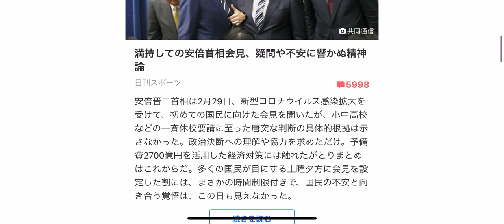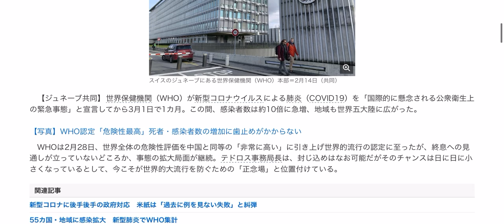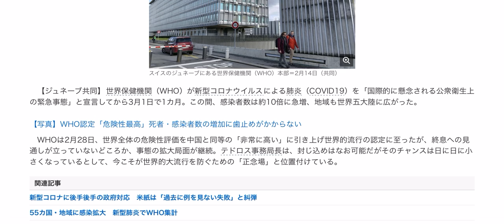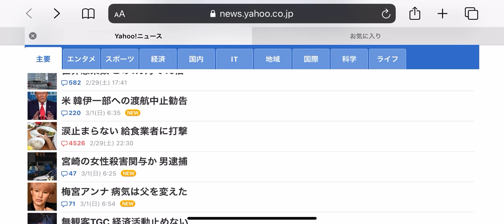コロナ感染、世界で10倍に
世界保健機関が新型コロナウイルス、感染者数は約10倍に急増、地域も世界五大陸に広がった。